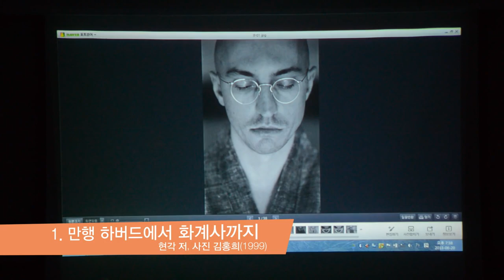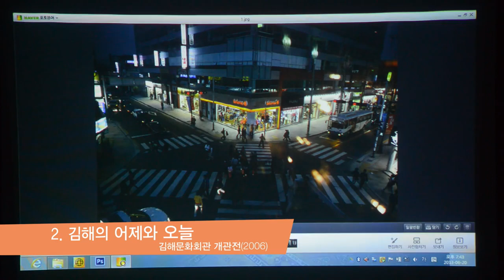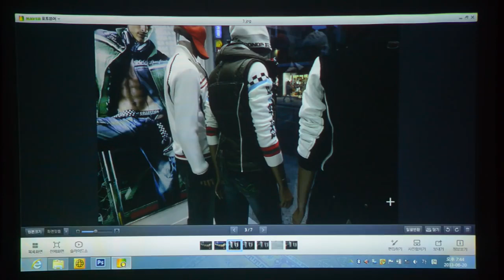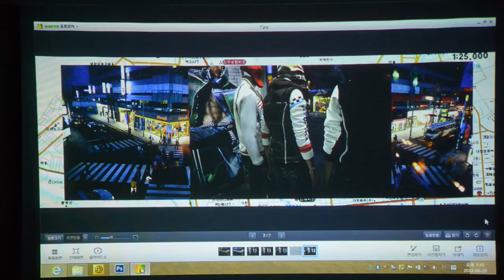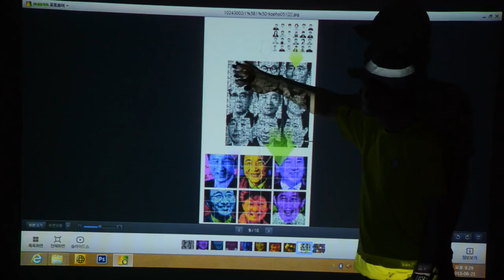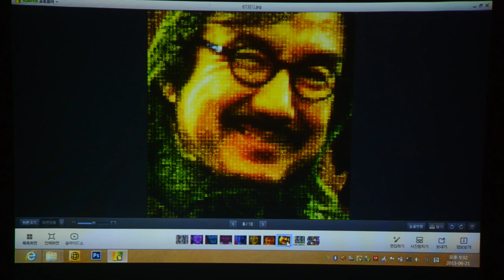4.연예인 사진 클럽 POP-KON 필리핀 사진 특강[김홍희 채널]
사진과 예술, 철학에 관한 강의 및 모터사이클에 대한 아포리즘